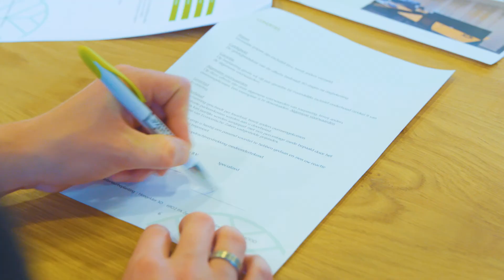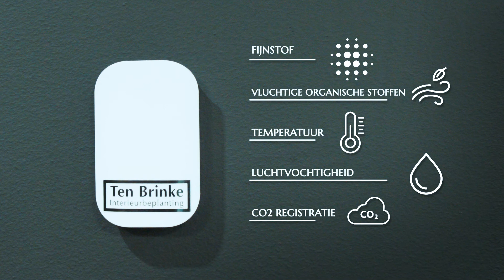Bedrijfsfilm | ten Brinke Interieurbeplanting | ''van concept tot realisatie''